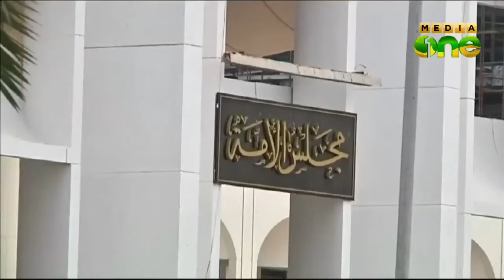Kuwait ruler re-appoint Shaik Jabir Mubarak Al Sabah as Cabinet Leader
കുവൈത്തിൽ പുതിയ മന്ത്രിസഭയെ ഷെയ്ഖ് ജാബിർ മുബാറക് അൽ സബാഹ് തന്നെ നയിക്കും. മന്ത്രിമാരെ തീരുമാനിക്കാൻ പ്രധാനമന്ത്രിയെ ചുമതലപ്പെടുത്തി. മന്ത്രിസഭ രൂപീകരണം പൂർത്തിയാകും വരെ നിലവിലെ മന്ത്രിമാർ അധികാരത്തിൽ തുടരും.